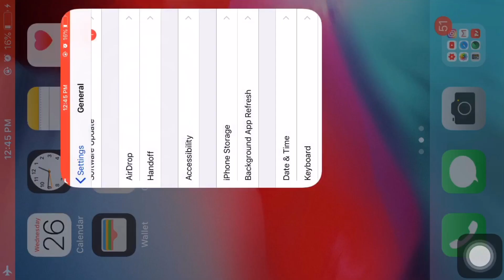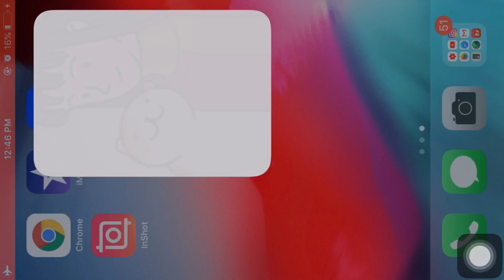Adorable Home Date and Time Tricks Iphone | Pabilisin ang oras ios device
Adorable Home Date and Time Tricks iphone